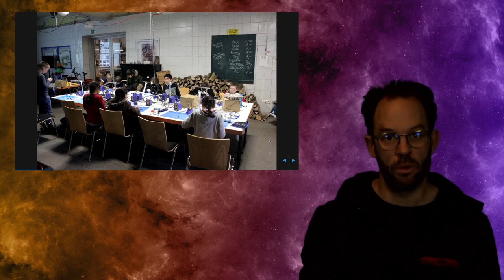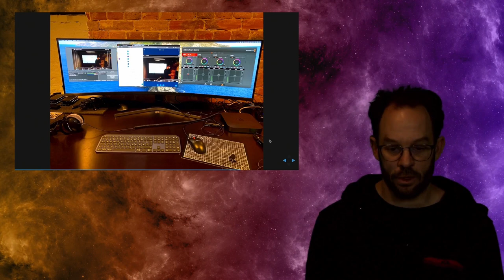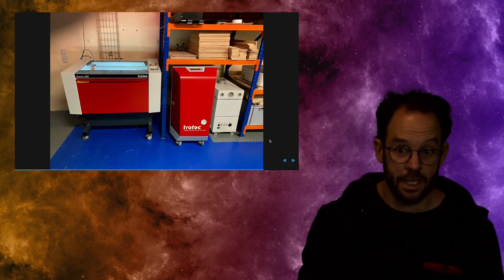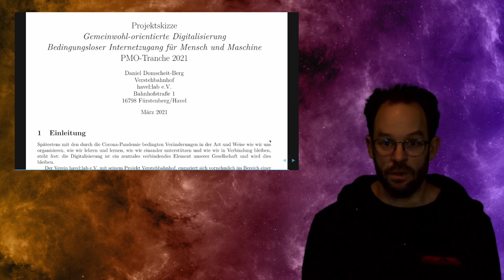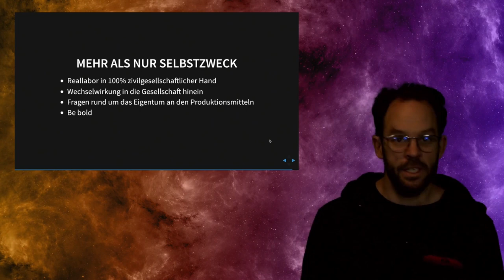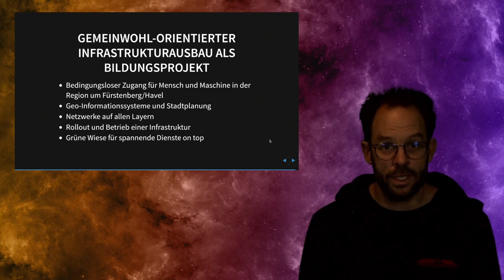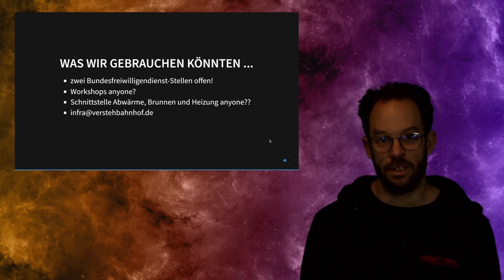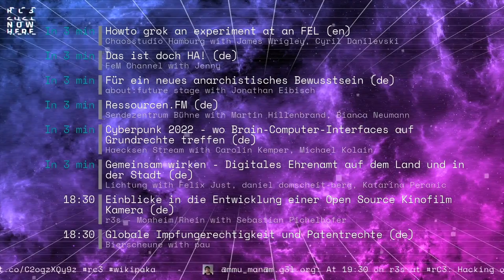Gemeinwohl-orientierte Digitalisierung und der Verstehbahnhof Fuerstenberg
Seit drei Jahren bauen und bespielen wir den Verstehbahnhof Fürstenberg/Havel, einen Hacker- und Makerspace mit angeschlossenem Rechenzentrum an der Grenze Brandenburgs zu Mecklenburg-Vorpommern. Neben einem Ort für den gleichberechtigten Zugang zu zeitgenössischer Bildung und den Produktionsmitteln der Zukunft ist unser Space vor allem Ausgangspunkt eines digitalpolitischen Masterplans. Wir wollen Euch gern einladen auf eine Reise mit uns durch die Geschichte eines sehr besonderen Orts und auch verraten was wir als nächstes so ausgeheckt haben.

daniel domscheit-berg